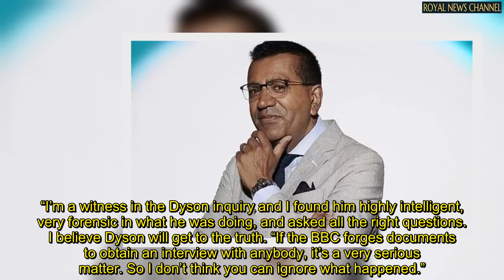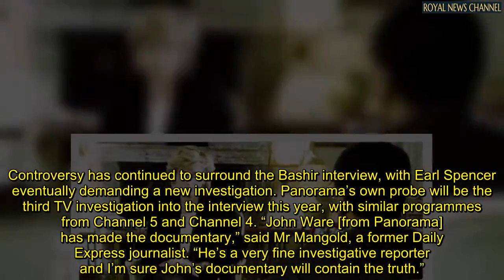Forensic report to 'unveil truth' about how Martin Bashir secured Princess Diana interview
Tom Mangold, who worked for the show when the interview was secured, said he has faith in the “forensic” Lord Dyson inquiry, ordered by the BBC into allegations forged bank statements were used to obtain it. It is believed the results of the inquiry could be made public this week, while Panorama is conducting its own investigation. Like Lord Dyson, the BBC’s “Panorama on Panorama” is also looking at how Bashir clinched the interview that everyone wanted.